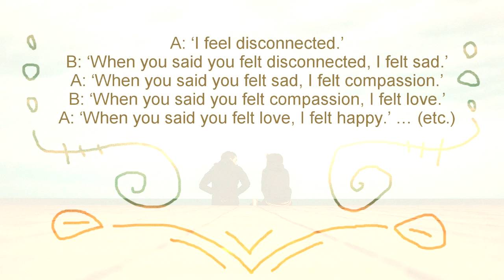Communicate Feelings - Short partner exercise for better relationships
Would you like to learn how to communicate your feelings openly and authentically? You can do this relationship exercise with a friend, partner or family member, and it helps you both to communicate clearly and from the heart. This relationship advice will help you to find more love, compassion, and understanding.

Transcript:

Let’s take a look at a fun exercise that will bring you in touch with the beauty of sharing feelings. I recommend you try this out with a loved one like a romantic partner, friend or family member. The instruction is to share only feelings back and forth. One of you starts out with saying ‘I feel... X.’ The other person reacts by saying: ‘When you said you felt X, I felt Y.’ Keep doing this. It’s important to keep in mind that all feelings are welcome. For example,

A: ‘I feel disconnected.’
B: ‘When you said you felt disconnected, I felt sad.’
A: ‘When you said you felt sad, I felt compassion.’
B: ‘When you said you felt compassion, I felt love.’
A: ‘When you said you felt love, I felt happy.’ … (etc.)

Do you feel awkward to ask someone to do this exercise with you? A gentle way can be to explain: ‘I’m doing a course to improve my relationship skills. I feel a little bit awkward about it, but would you like to help me by doing a short exercise with me? It’s about sharing feelings.’ Whenever doing something new like this feels edgy, it means you’re learning and expanding by doing it!

LINKS

In the whole free lesson on Clear Communication you learn:

- How to clearly communicate all that's happening inside of you
- How to clearly communicate your desires
- How to clearly communicate your no's
- How to clearly communicate your triggers
- How to become a team with the person you're in relationship with

Or Start the Course right at the Start, (the first lessons are all on free-preview) by going to this link:

You can find the short YouTube video on being a team and improving your communication with that here:

All relationship advice from this relationship skills course, Fulfilling Relationship I, is suitable for monogamous as well as polyamorous relationships, and also for non-romantic relationships.